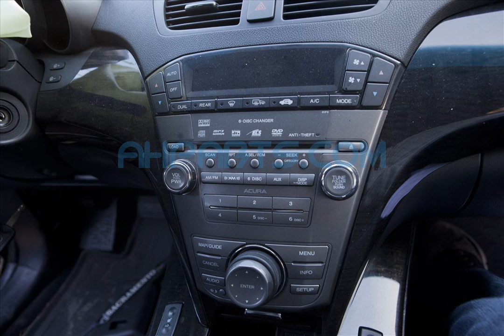2007 Acura MDX Replacement Parts Car Parting Out #14-073-1 Fix your car OEM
2007 Acura MDX Replacement Parts Car Parting Out #14-073-1 OEM